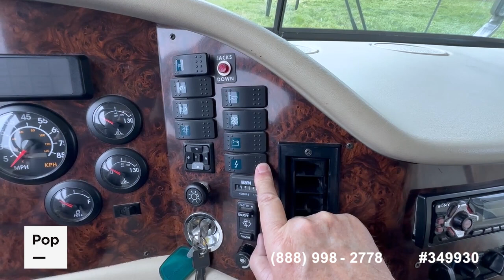2001 Ultrasport 3670 349930